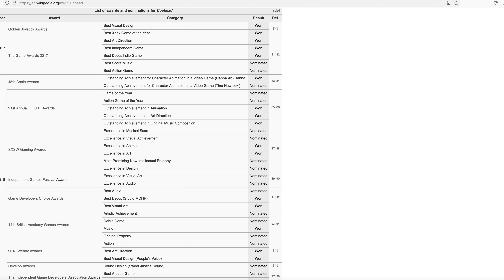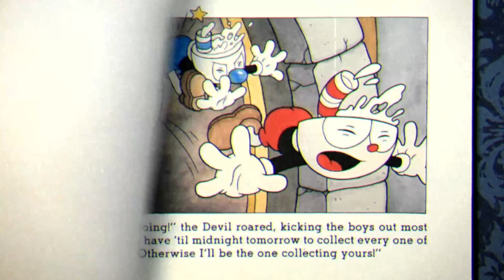Cuphead | A Difficult Delight - Power Gamer Episode 21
Aidan plays Cuphead to see what makes it such a swell time.